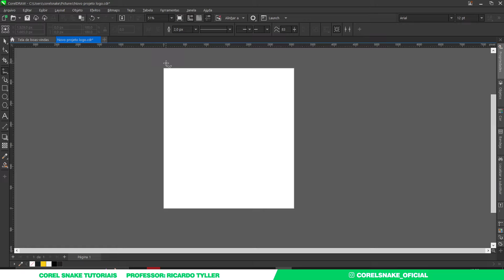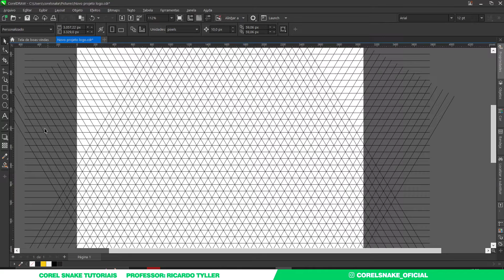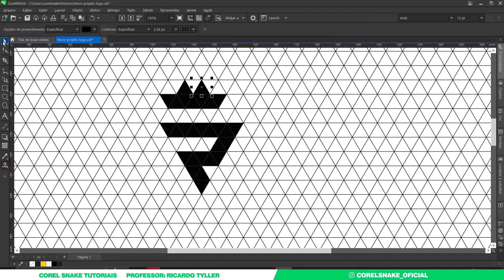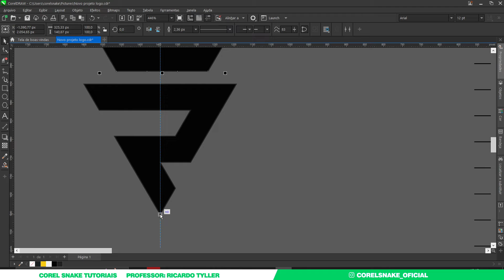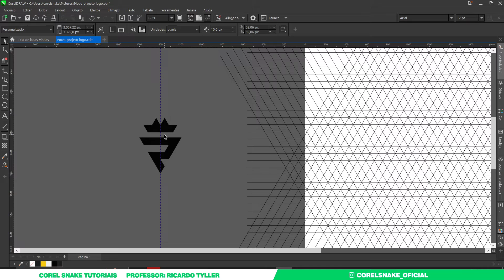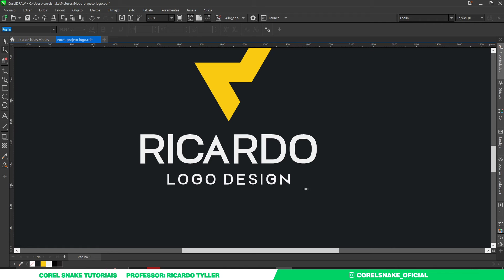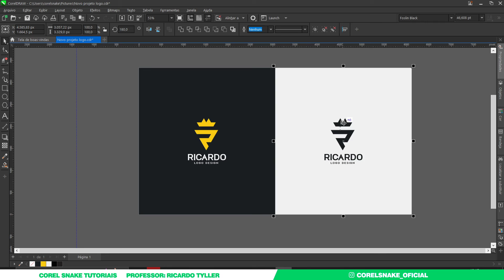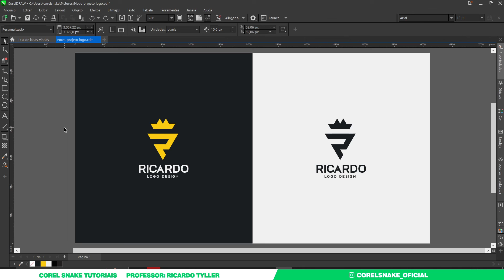Crie seu logo tipo utilizando grids l Logo Design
Sei que diversas pessoas tem dificuldade em criar seu próprio logotipo
Porém, neste vídeo você ira aprender diversas técnicas de criação para logo tipo
Crie seu logo tipo utilizando grids, isso tornara seu processo criativo ainda mais fácil!!!